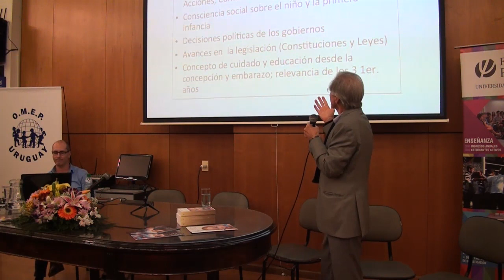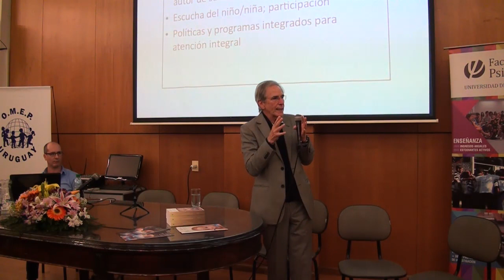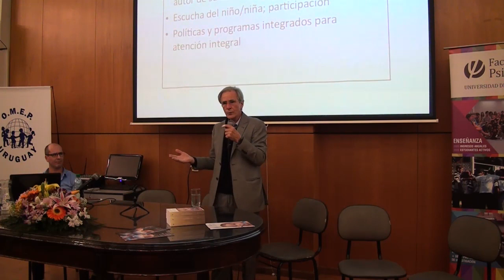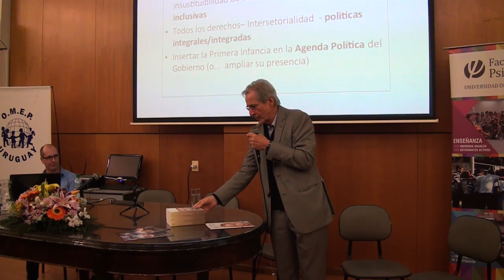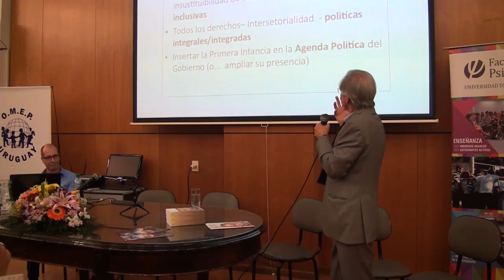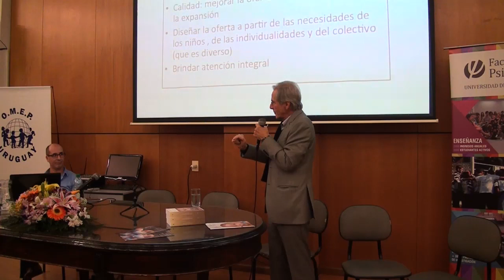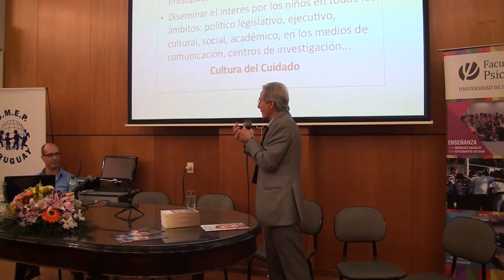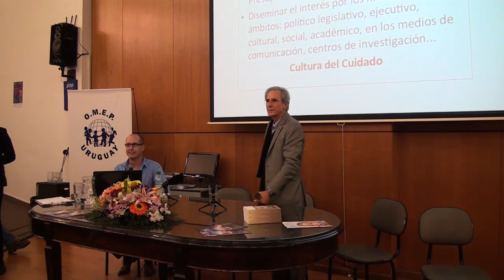Conferencia Inaugural: Políticas Pública para la Primera Infancia - avances y desafíos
A cargo de: Mag. Vital Didonet (Brasil)
Coodinó: Mag. Darío de León
Jueves 8 Septiembre 2016

En el marco de las VI Jornadas de Primera infancia y Educación inicial - 4to. Encuentro Internacional “Educación y Cuidados en la Primera Infancia: Viejos debates en nuevos tiempos”